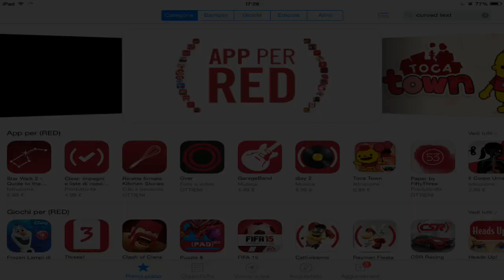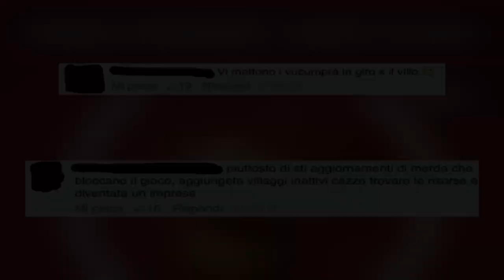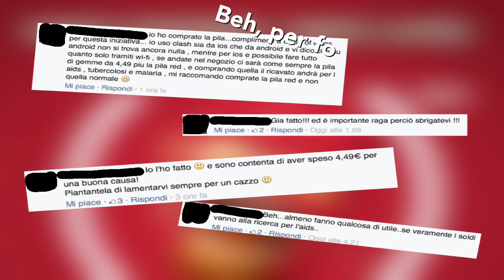SALVA VITE CON CLASH OF CLANS!!!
Bella a tutti ragazzi, benvenuti in questo nuovo video ReD!!

SETUP:
Cuffie Gaming
Console: PS4
iDevice: iPad 2 e iPad mini

Un saluto da dark e tommy!

Canzone intro: Let's go - Vicetone